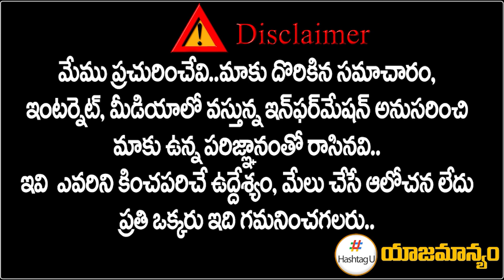Chakradhar Goud Shocking Comments On Minister Harish Rao || Telangana Politics || HashtagU